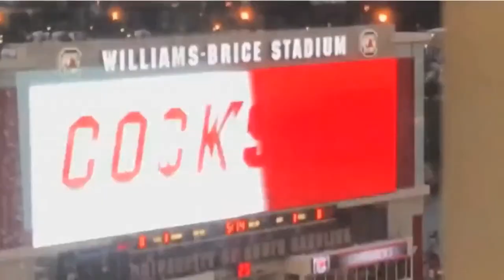GC LIVE: Catching up on the last week in South Carolina football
Gamecock Central's Wes Mitchell returns from vacation and joins Kendall Smith to catch up on the last week in Carolina recruiting and then looks ahead to what could be next for the Gamecocks.

Clint is the branch manager for the Columbia Mortgage Network. Contact Clint for all of your mortgage needs:

As an experienced mortgage professional Clint is available to provide knowledgeable information for all your home financing goals. Let Clint help you identify the financing solution that best meets your specific needs.

Subscribing (for free) to the GamecockCentral YouTube channel and clicking the "bell" icon next to the subscribe button will turn on your notifications, which means you will be notified each time GamecockCentral Live! drops a new show.